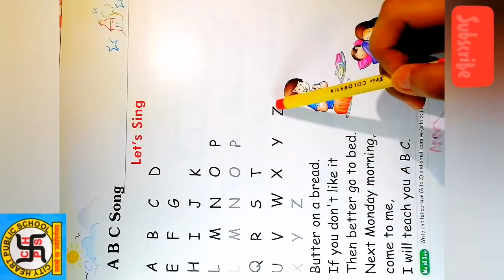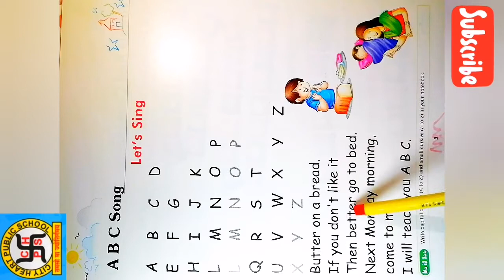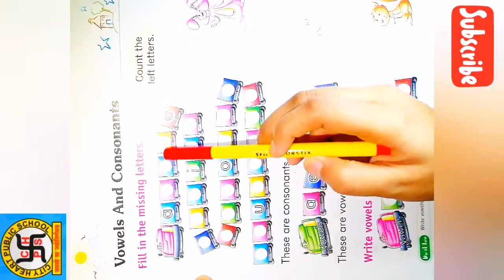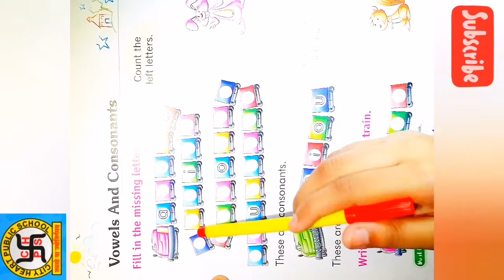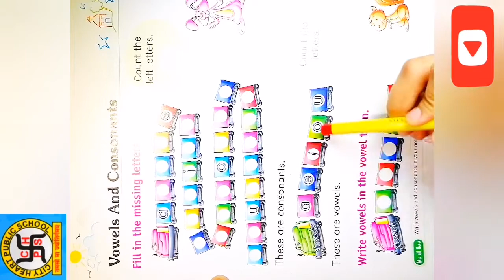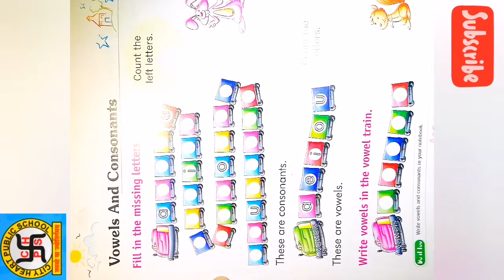ABC Song | Chapter - 1 | UKG